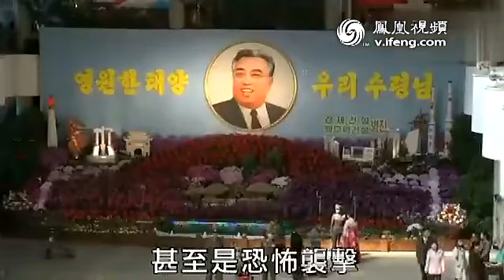朝鲜军工设施连发爆炸 疑反抗金正恩